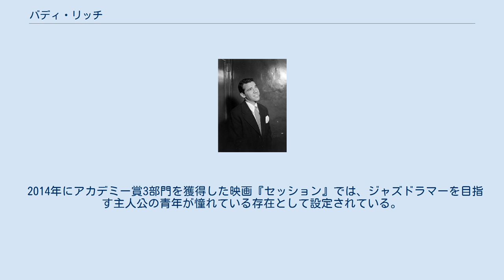バディ・リッチ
バディ・リッチ（Buddy Rich、1917年9月30日 - 1987年4月2日）は、アメリカ合衆国のジャズ・ドラマー、バンドリーダー。
 細かく刻んだ音符を、速く正確に叩く超絶技巧を得意とし、長時間演奏してもグルーブ感が損なわれないのが特長である。
アメリカではビッグバンド・ジャズの新境地を開いた人物、およびビバップの誕生に協力したジャズ・マンとして尊敬されている。
 1917年9月30日、ニューヨーク州ブルックリンに生まれる。
ヴォードヴィリアン（ヴォードヴィルの芸人）であるユダヤ系アメリカ人を親にもつ。
父親はリッチがスプーンで正確なリズムを刻んでいることに気付き、1歳よりドラムスティックを持たせ、1歳半でヴォードヴィルにて演奏し始めた。
タップダンスの才能も開花するようになる。
彼は譜面が読めず、ドラムの専門的な知識もなかったが、11歳でバンドリーダーとしても活動を始めた。
 1937年、ジョー・マーサラ楽団に加入し、1940年代にかけてバニー・ベリガン、アーティ・ショウ、トミー・ドーシー等のスウィング・ジャズ・バンドで活動した。
1947年にはチャーリー・パーカー、ディジー・ガレスピーらによるアルバム『バード・アンド・ディズ』の録音に参加、同作品は、ビバップの誕生を告げたアルバムのひとつとなる。
1950年代にはハリー・ジェイムス楽団、カウント・ベイシー楽団等のゲスト・スタードラマーとしても活動した。
1959年心臓発作に見舞われ入院、医師よりドラムを止めるように言われたが、退院後まもなくドラムを再び演奏し始めた。
 1966年に自楽団を結成し、以後、晩年までドラマー兼バンドリーダーとして活動。
1970年代にはファンク色の強い音を打ち出し、ジャズ・ファンクやレア・グルーヴのファンからも人気を得た。
 1987年4月2日、ロサンゼルスで死去した。
 死後も多くのアーティストに影響を及ぼし続けている。
1994年と1997年に発売されたトリビュート・アルバム2部作には、マックス・ローチ、ビリー・コブハム、オマー・ハキム、スティーヴ・スミス、ビル・ブルーフォード、ニール・パート、スティーヴ・ガッド、サイモン・フィリップス、デイヴ・ウェックル、マット・ソーラム等人気ドラマーが集結した。
 2008年10月、ニューヨークで行われたトリビュート・コンサートには、テリー・ボジオ、チャド・スミス、ピーター・アースキン、ニール・パートなどといった、ジャンルを超えた名ドラマーが集結した。
 2014年にアカデミー賞3部門を獲得した映画『セッション』では、ジャズドラマーを目指す主人公の青年が憧れている存在として設定されている。